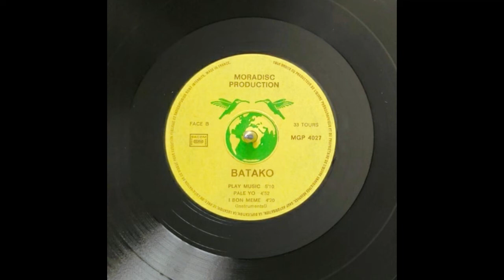BATAKO - Bilou 🪘🎹🎸🎺🎼🎧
👨🏾ARTISTE : BATAKO
🎶TITRE : Bilou
✍🏾 AUTEUR : -
🎼COMPOSITEUR : -
🎤INTERPRETE : Jacques D’ARBAUD
📀ALBUM : Play music
🎚️LABEL : MORADISC PRODUCTION
🎂SORTIE : 1987
🌎ORIGINE : GUADELOUPE